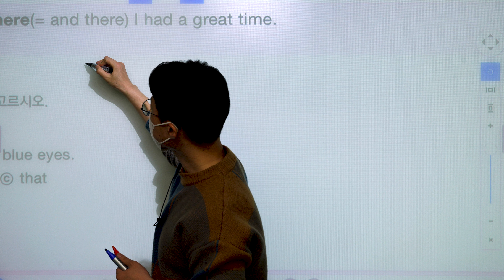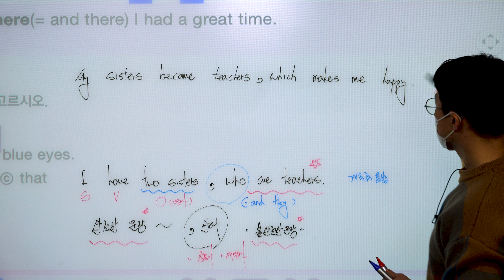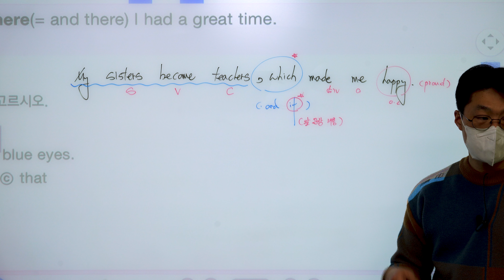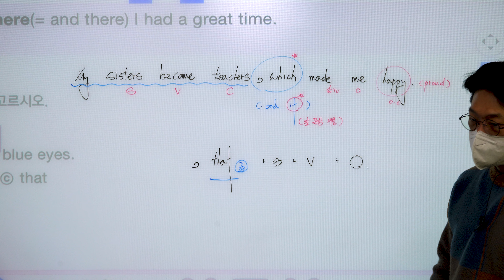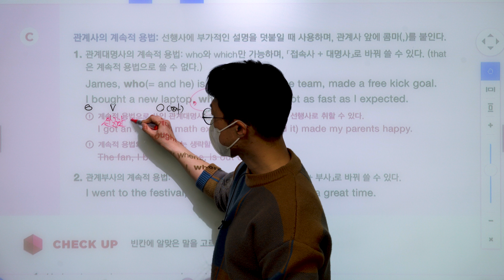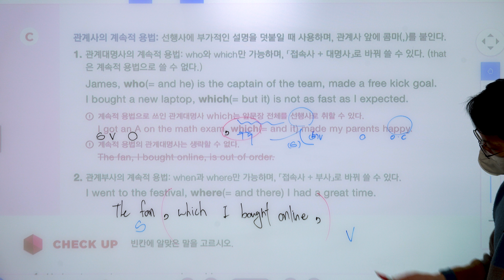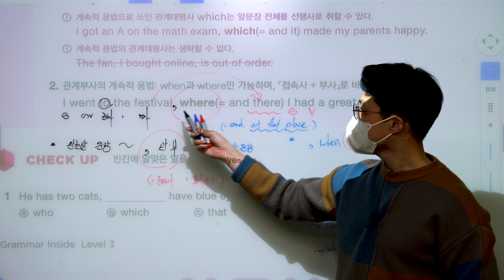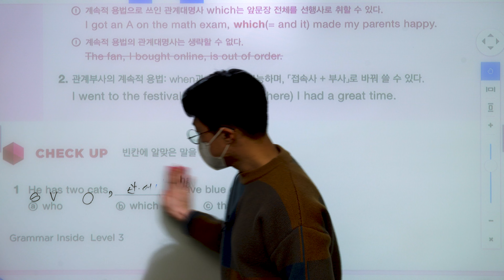Grammar Inside lv 3 Chapter 09 관계사 ( part 8 : 122p 계속적 용법 )